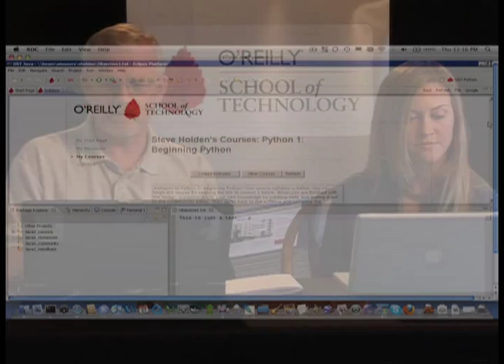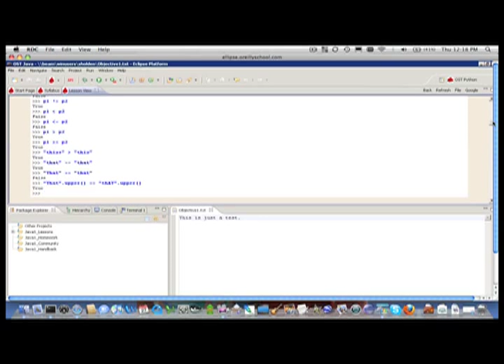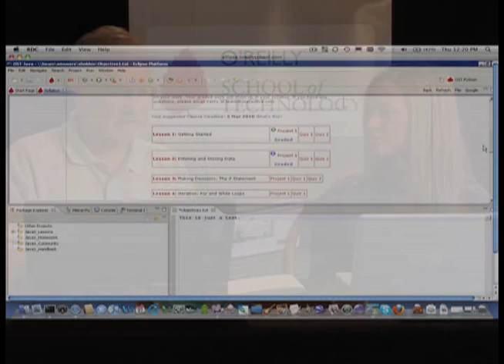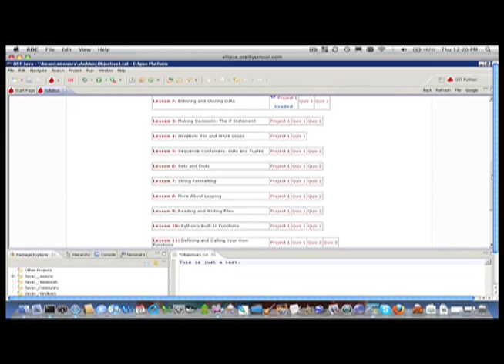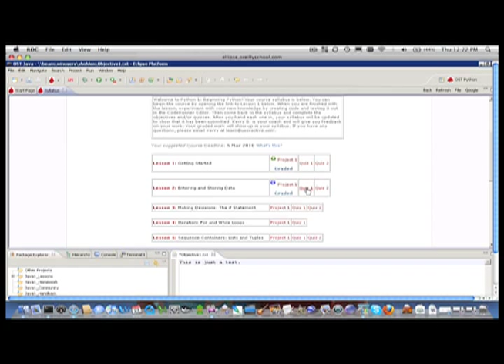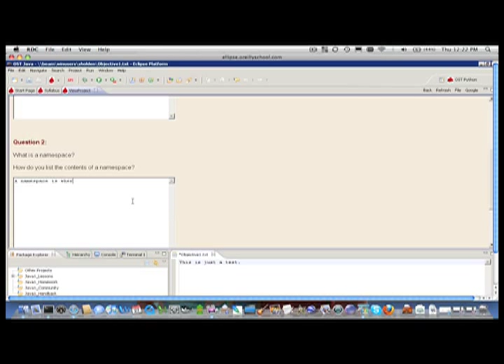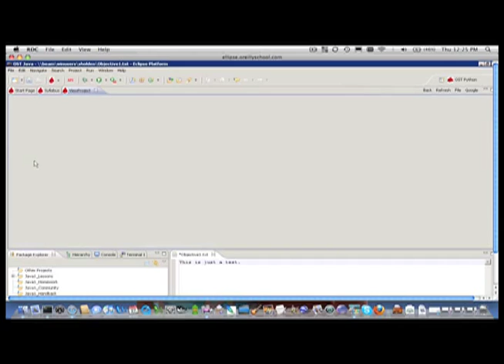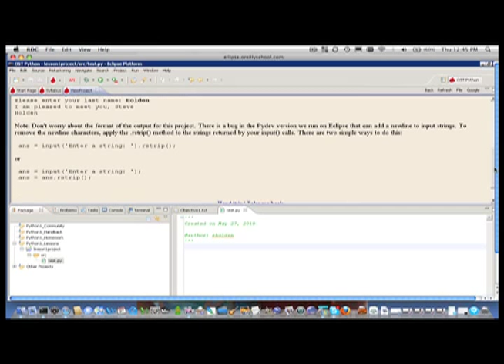O'Reilly School of Technology Webcast with Python Author Steve Holden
Author and Python Software Foundation Chairman Steve Holden answers
your questions about his new course "Python 1: Beginning Python", as
well as his upcoming 4-course Python Certificate series offered
through the O'Reilly School of Technology and the University of
Illinois Office of Continuing Education.  Moderated by OST Senior
Development Manager Trish Gray.